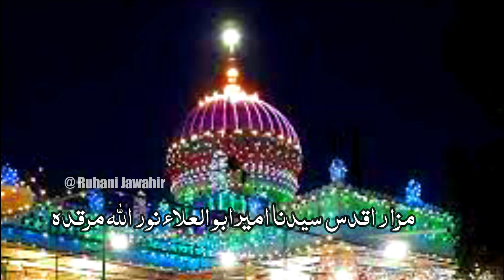Important message From Miyan Huzoor I تمام خُلفاء اور مریدین کے لئے اہم پیغام I Must Listen & Share